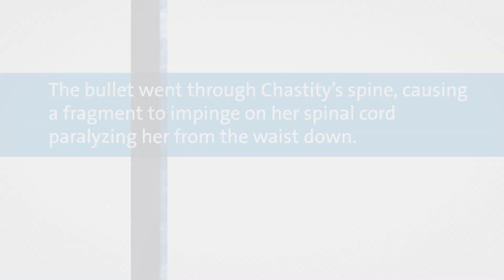Chastity Rettig, Never Giving Up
Chastity Rettig suffered an accidental gunshot wound to the chest. With a “never give up” attitude, Chastity shares her story.